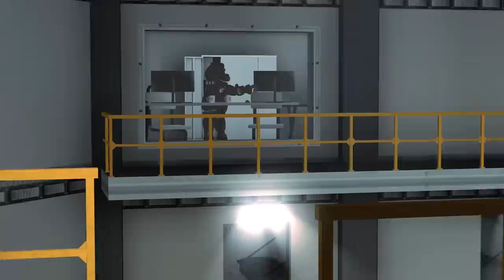DON'T TRUST TALKING BEN IN GARRY'S MOD!!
Garry's Mod Gameplay where Beautiful OB Hides because I don't trust talking ben in gmod roleplay! Talking Ben is back and we have to hide from him before he catches us in Garry's Mod gameplay!